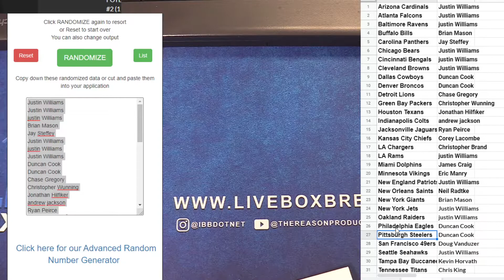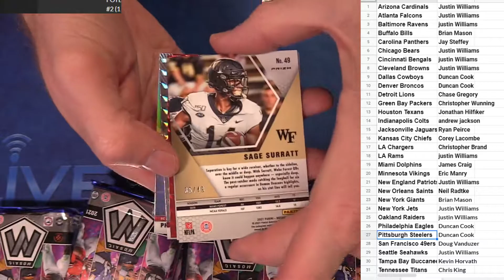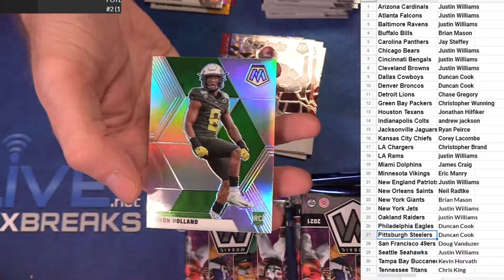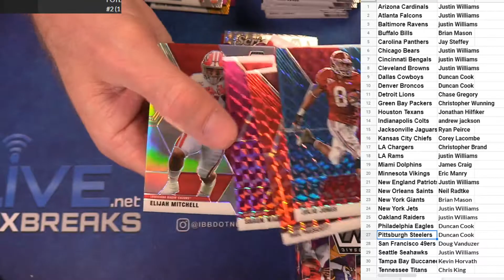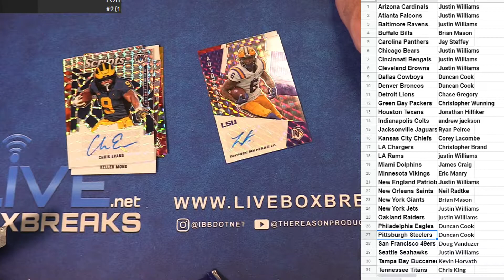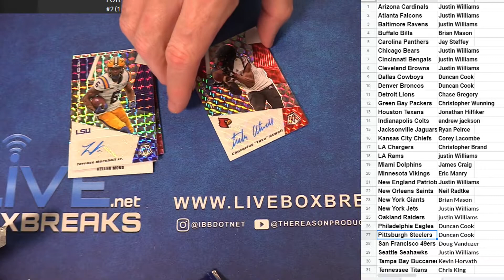2021 Moisac Draft 4 box #11 LBB